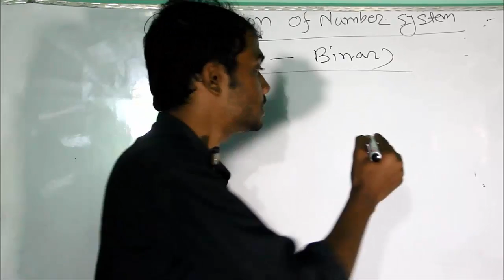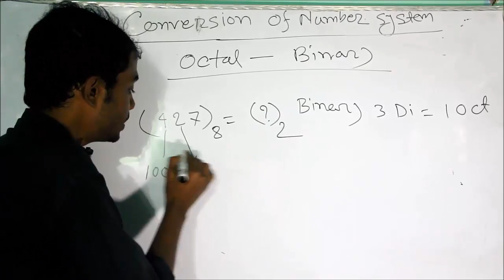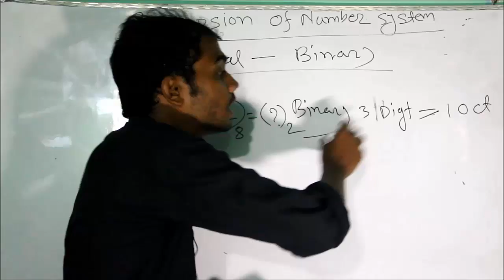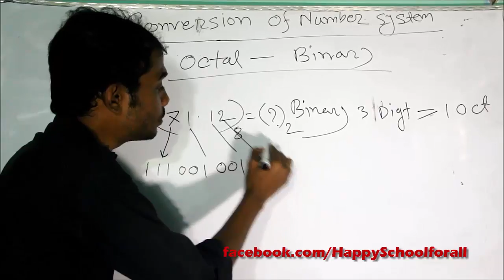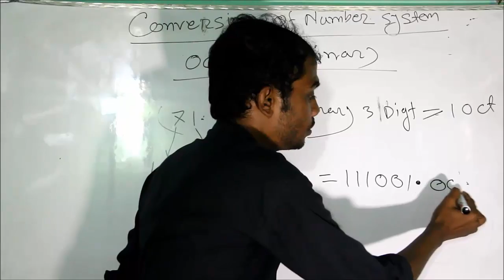HSC ICT bangla tutorial | অক্টাল - বাইনারি রুপান্তর | Conversion of Number System : Octal to Binary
Course Teacher:
Oleik Roy

Course Teacher:
Oleik Roy